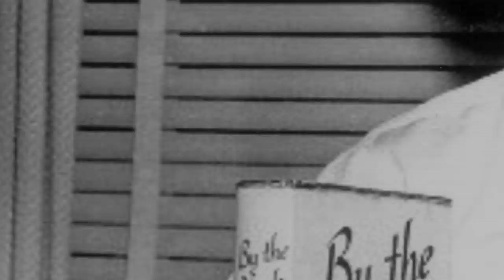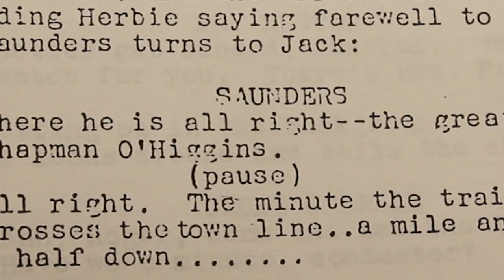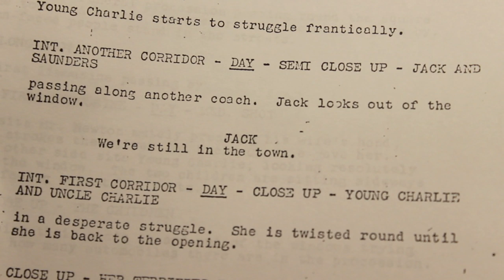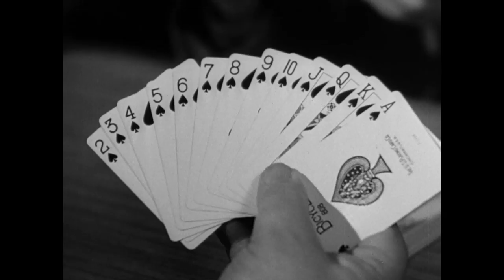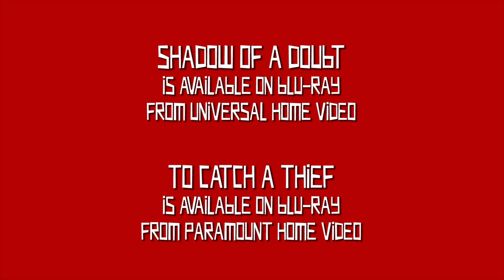Writing with Hitchcock: Shadow of a Doubt and Uncle Charlie's Hands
Steven DeRosa discusses the ending of the film Hitchcock claimed was his favorite of his own movies. The ending that made it to the screen was somewhat different than Hitchcock and writer Thornton Wilder initially intended. Also examined is the hand motif that occurs in the film.